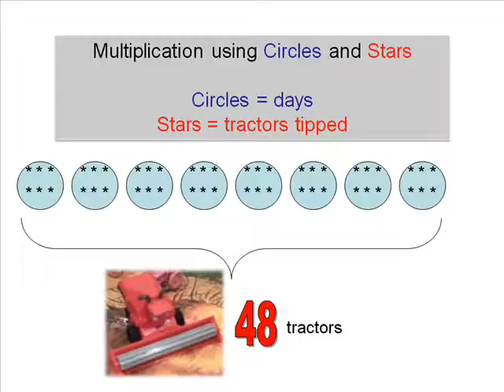Multiplication: Tractor Tipping with Mater and Lightning McQueen from Cars